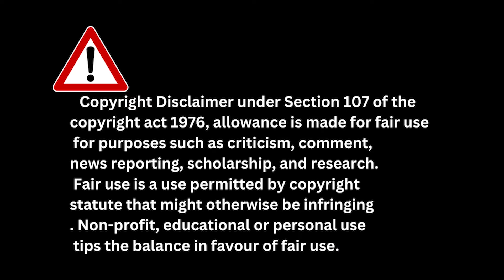Puppy market in India at cheapest rates| Wholesale Dog market outside Rajpura Dog show 2024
We tried to introduce you to the puppies that came to the Rajpura Dog Market. Best Wholesale Dog market in Rajpura, Punjab.